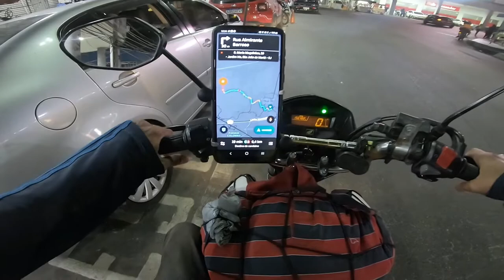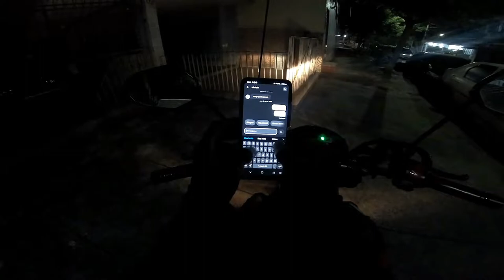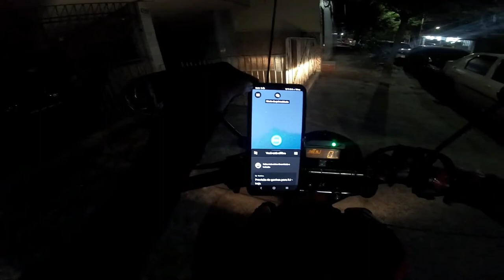🟢ENTREGA TENSA COM BARRICADA